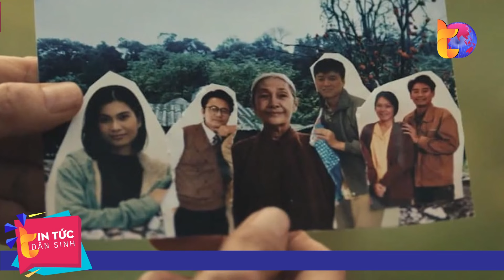Giải mã cơn sốt Lật Mặt đưa Lý Hải thành đạo diễn phim 1000 tỷ đồng| Tin Tức Dân Sinh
Tin Tức Dân Sinh | Với Lật Mặt 7, Lý Hải chính thức gia nhập CLB đạo diễn nghìn tỷ, đạt thêm nhiều thành tựu mới sau khoảng 1 thập kỷ làm phim.